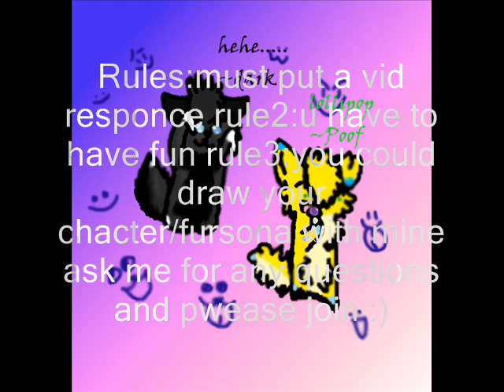Contest ~open~*me and my mom made our choices now!!! :3!*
and a basic animation of their fursona licking the screen